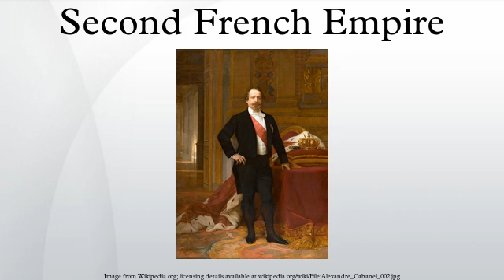Second French Empire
The Second French Empire was the Imperial Bonapartist regime of Napoleon III from 1852 to 1870, between the Second Republic and the Third Republic, in France.